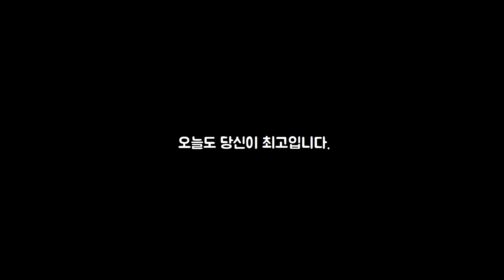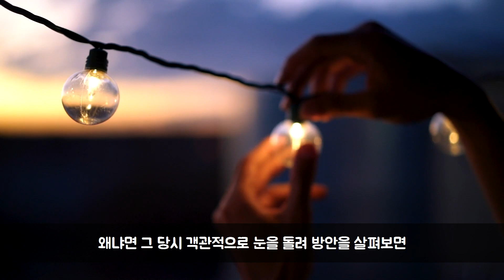기뻐함과 감사함 그리고 진인사대천명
기뻐함과 감사함이 신과의 대화라고 생각해요. 그래서 그렇게 살다 보면, 결국 신이 나의 바람을 들어주셨다. 이렇게 말을 할 수 있는 거 같아요.